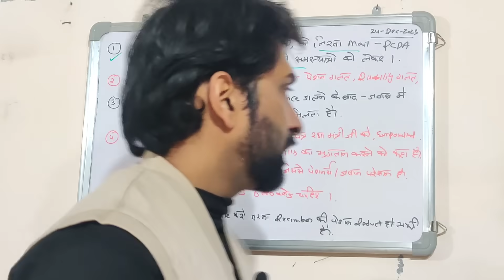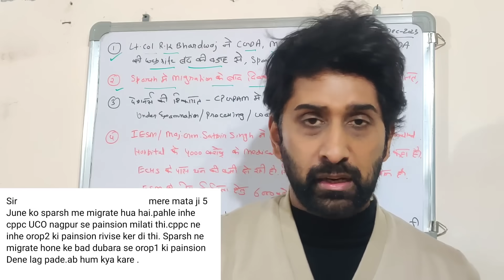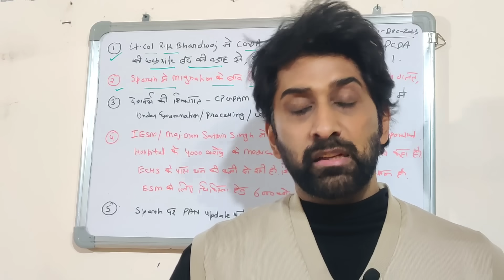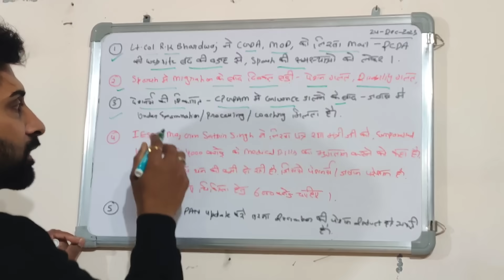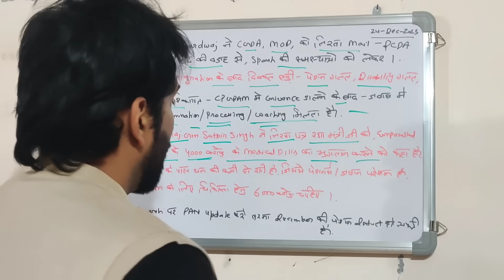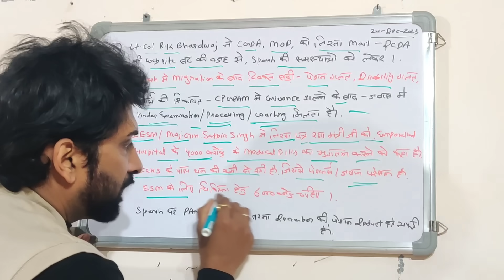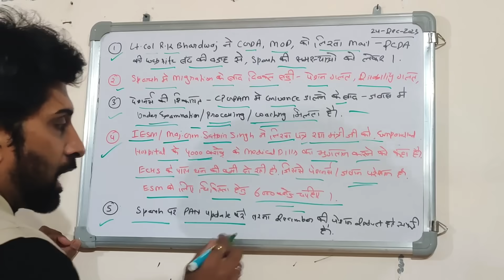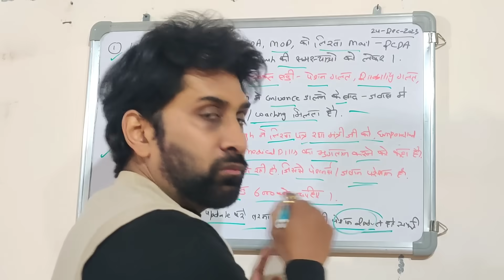इस बार December की pension में 10% कटौती, MOD को लैटर, 6000 हज़ार करोड़😱🔥🔥orop2